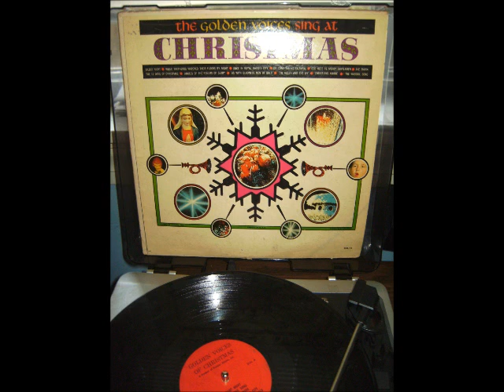The Golden Voices---Once In Royal Davids City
Some lesser known maybe Christmas songs